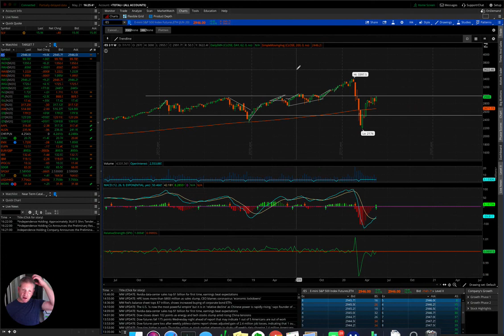Active vs Passive Investment Management Time to Reconsider Intro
After 10 years of mindless index investing, where you could "set it and forget it" (imagine that term applying to investing!), I believe we may be entering a period like the 1970s or 2000s where having your money managed actively will make a big difference.

I introduce the idea here in this video and plan to expand on this further in the near future...

Remember to 80/20 Your Money (and your entire life!) If you are an entrepreneur or a successful corporate exec who longs for an independent lifestyle, you know it helps to have advice and counsel from people who have done it. As an independent advisor who has never had a "job," I know what it takes to run your own show and be independent; to set yourself up financially in a way proper for a successful entrepreneur; to be truly free.

Would you like to work with someone who can help you be more free? If so, go here and lets chat

Warmly,

“Likes” & Recommendations should not be considered a positive reflection of the investment advisory services offered by Chris' firm Walnut Hill Advisors. Visitors to this page must avoid posting positive reviews of their experiences with the adviser or its services as such testimonials are prohibited under state and federal securities laws and may not reflect the experience of all clients of Chris Grande WHA.